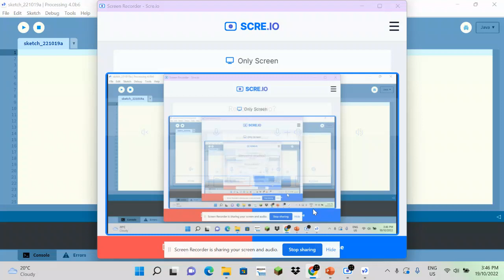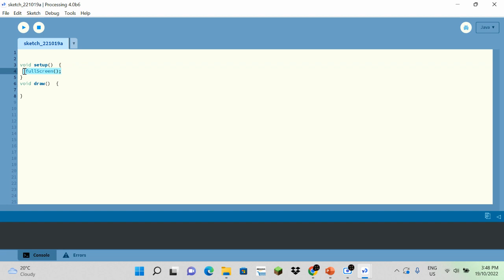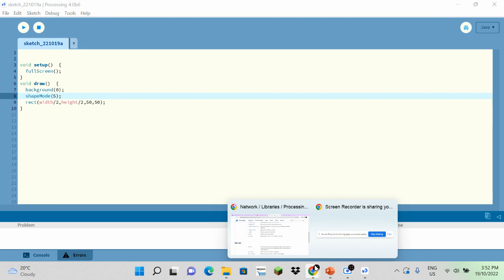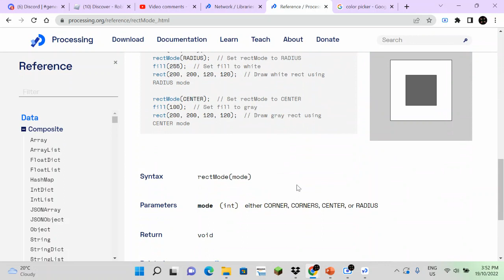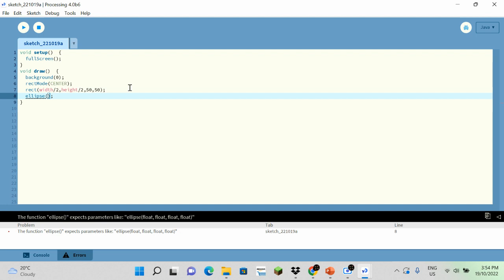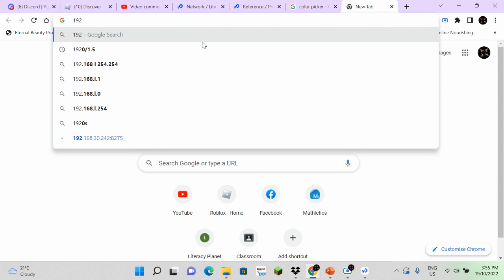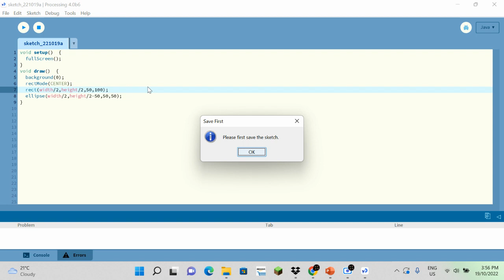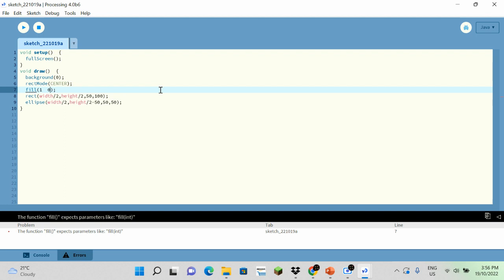Processing Tutorials: Beginner || Functions, the basics and drawing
beginner difficulty

yeah i see you tache..

touche

but yeah, next episode coming soon